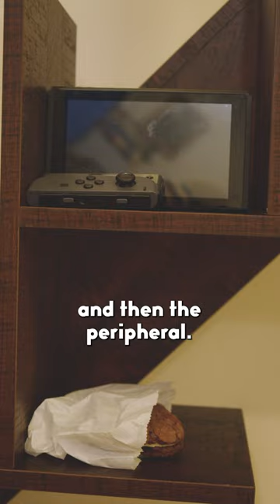Do spiritual people play video games?